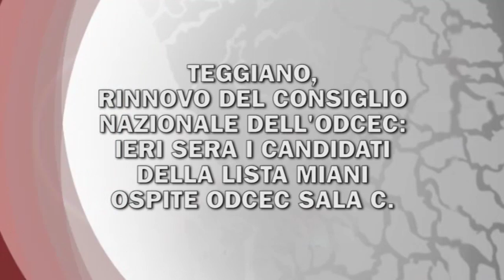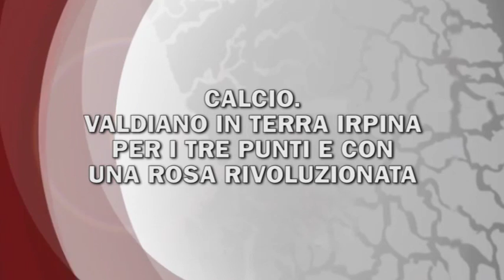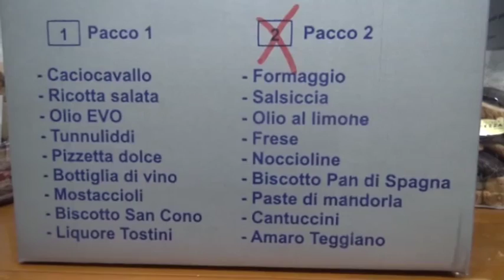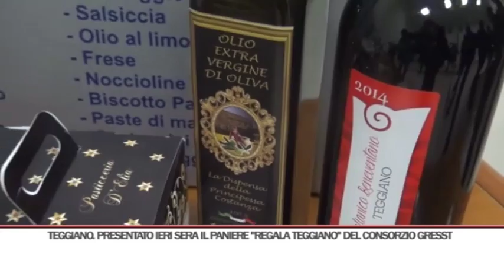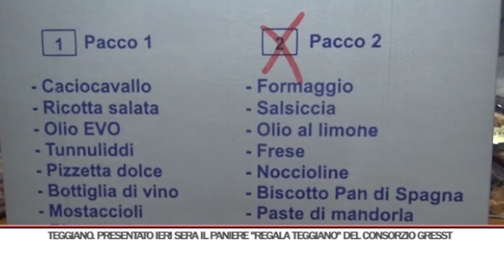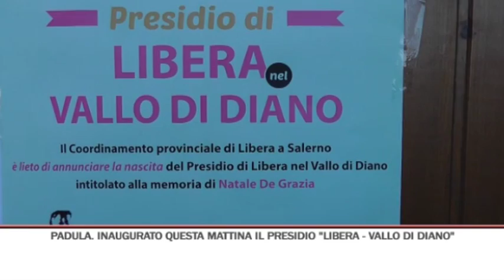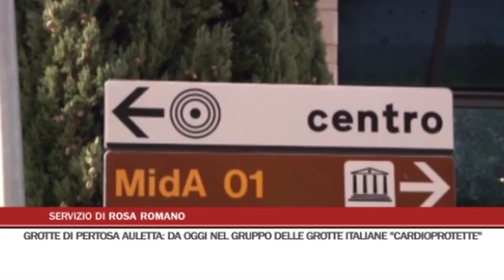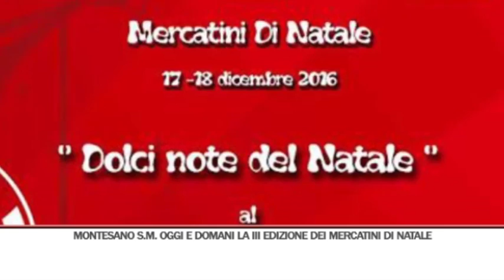TG SERA 17/12/2016